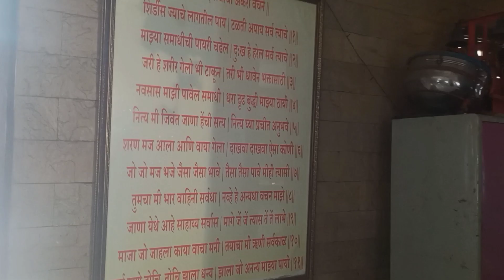happybirthday🎂shoppingmall🛍️ temple travellingvideo Indianhousewife morning to night routine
shopping mall 🛒 temple travels video local train 🚆🚂 Indianhousewifemorningtonight routine
travelsvideo templeyoutubevideo shopping mall#morningroutine#nightroutine#Indian youtubers#dailyyoutubesvideo#Indian housewife
mujhe ghumne ka shauk hai aur sab jagah jakar video banane ka shauk hai video banane ke bad upload karne ka shauk hai aur YouTube se mujhe bahut pyar hai YouTube se mujhe bahut pyar hai aur YouTube video upload karne ke bad ismein hamari yad rah jaati hai Mera khud ka content rahata hai YouTube video best YouTube / 🏡🚆

familyyóutubevideo familyyoutubers